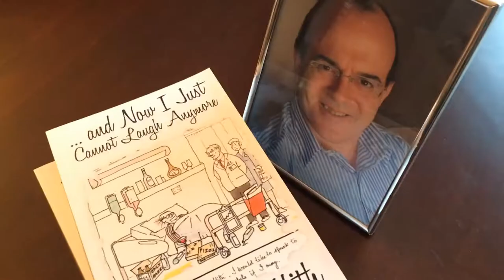Family publish book of notes after Norfolk man loses battle with cancer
More than 170 notebooks filled by a man who lost his voice due to cancer have been turned into a book documenting his life and death.